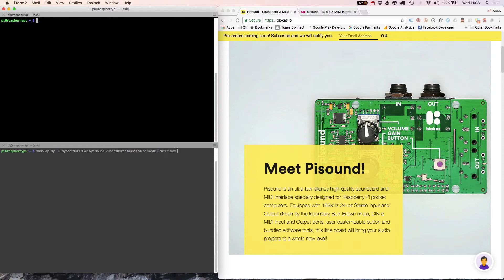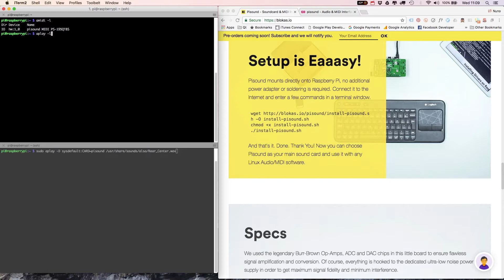Digital Music Box - Episode 8 - The Pisound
ENGLISH SUBTITLES AVAILABLE - In this episode we will talk about the Pisound, a Raspberry shield made by Blokas that allows the Raspberry to have high fidelity audio and how it will fit in the Digital Music Box.